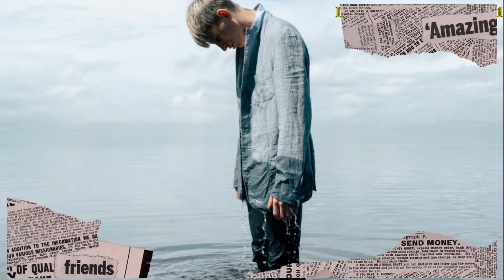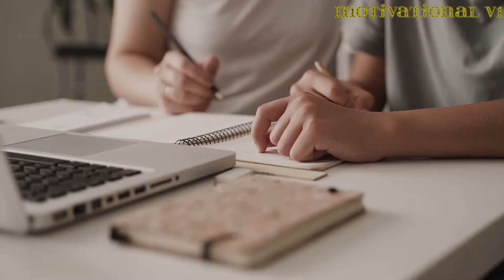जीवन🤔एक संघर्ष है🙏|| Sonu Sharma powerful motivational😱 inspirational speech by Sonu Sharma👈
जीवन एक संघर्ष है Life is struggleBest powerful motivational video in hindi inspirational speech by motivationalV1